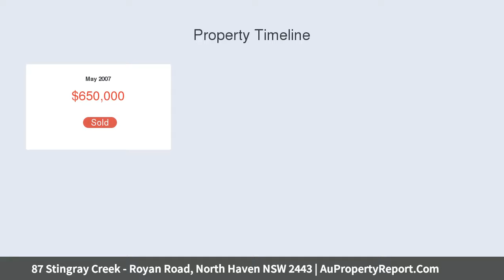87 Stingray Creek - Royan Road, North Haven NSW 2443 | AuPropertyReport.Com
87 Stingray Creek - Royan Road, North Haven NSW 2443
Property Type: house
Bedrooms: 4
Bathrooms: 4
Car Space: 2
View via Facebook Live - Saturday 4th April @ 1:00 pm